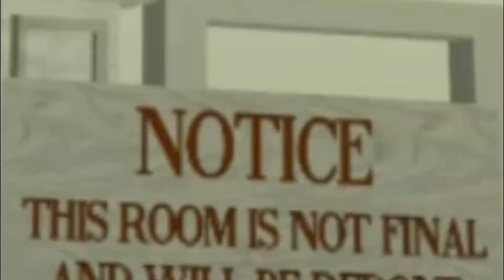SURVIVING THE TITANIC IN ROBLOX...again!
woot, a new update to one of my favorite games on Roblox! Enjoy!

►LICENSES:
(put licenses here)